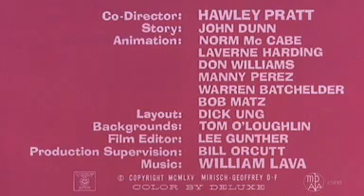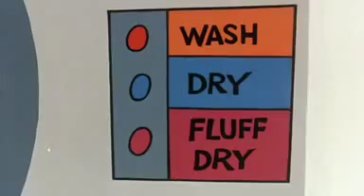pantera rosa Regaliamo francobolli rosa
pantera rosa - 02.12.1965 - Regaliamo francobolli rosa -